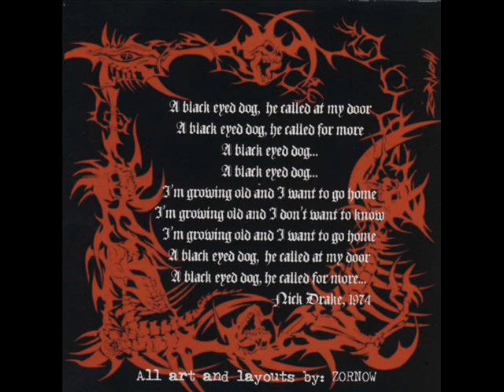Abiathar - Sometimes Shadows Move / My Way Home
Band: Abiathar
Split: Lord War / In Darkness Brooding (2004)
Song: Sometimes Shadows Move / My Way Home